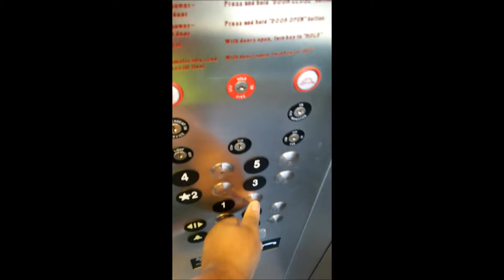Intelligent Elevator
Now THIS is a elevator!